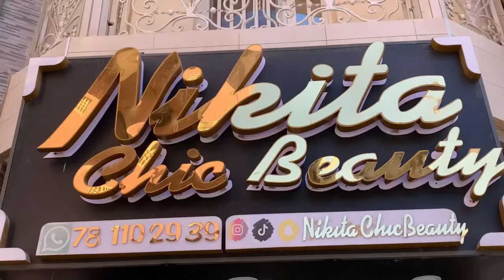kepp kouy teuyé » Wally explose de larmes devant Sidi Diop, Cheikh Mbacké crache ses dures vérités